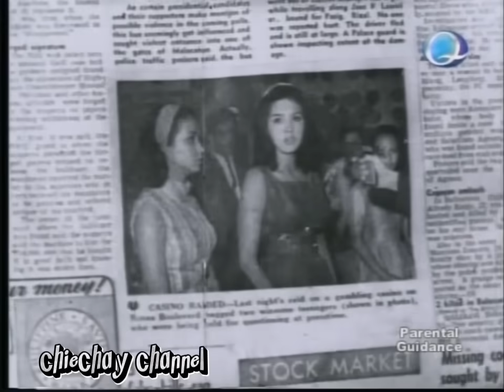"Magnificent Bakya" | 1965 | Gina Pareno | Ramil Rodriguez | Edgar Salcedo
"Magnificent Bakya" (1965)

Sampaguita Pictures, Inc.

Release Date October 18, 1965/ Life

Serialized in Alcala Komix

Story Amado S. Castrillo

Screenplay and Associate Director Chito Tapawan

Music Dick Zamora

Direction Octavio Silos

Cast Gina Pareno, Ramil Rodriguez,
 Edgar Salcedo, Sarah Calvin/ Co-starring Maria Victoria, Ven Medina, Jose Villafranca, Rey Tomenes, Jose Morelos, Renato del Prado, Ely Roque, Nenita Navarro, Pablo Raymundo, Marcela Garcia and Venchito Galvez